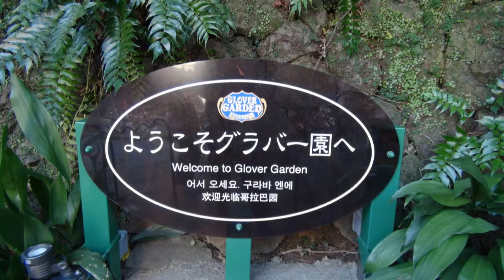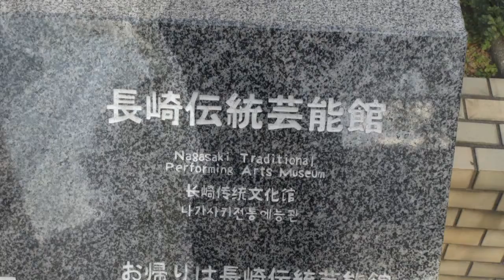長崎を訪ねて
長崎の名所を訪ねて、グラバー園・大浦天主堂・長崎の祭「くんち」白龍・青龍の伝統芸能館に。

BGM・・・フリーＣＤ「ビデオミュジックプロ」Vol.1－1－8「白亜の美術館」